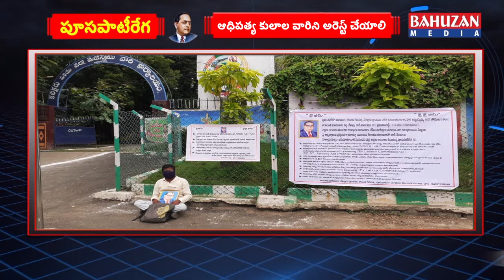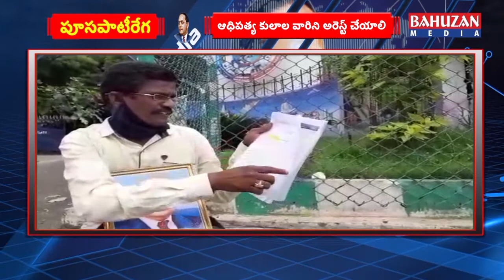2nd Buliten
1-- మంచి నాయకుడు సాంబశివ రాజు

2-- కరోనా భయంతో మృతి   రైలు కింద పడి..!

3-- ప్రజలను కరోనా, విషజ్వరాల నుండి కాపాడాలి

4-- ఆధిపత్య కులాల వారిని అరెస్ట్ చేయాలి

5-- మైనర్ బాలికను నమ్మించి మోసం